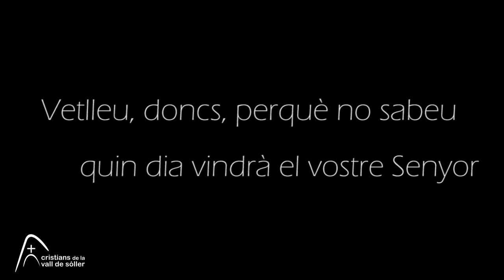PRIMERA SETMANA D'ADVENT - ¡DESPERTA!